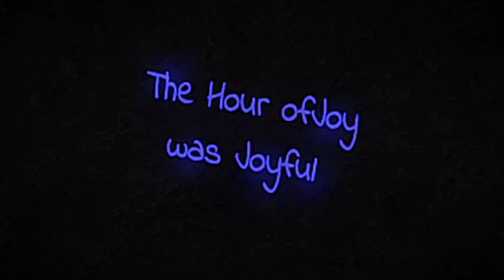Escape Catnap Maze Game Trailer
Coming around August!